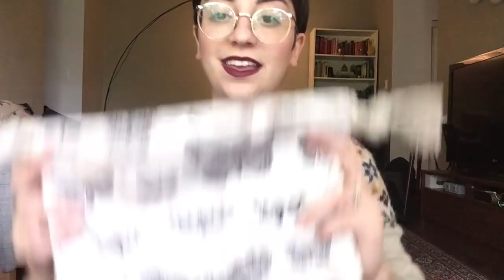THE ANXIOUS KNITTER: Episode 31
...in which I FINALLY RETURN, WHAT YEAR IS IT???

FIND ME ELSEWHERE:
Ravelry: dabblejoy

CABINET OF CURIOS:
** Come visit us at the KW Knitters Fair on September 8th in the Micro Market! **